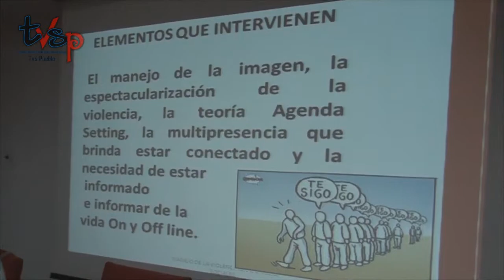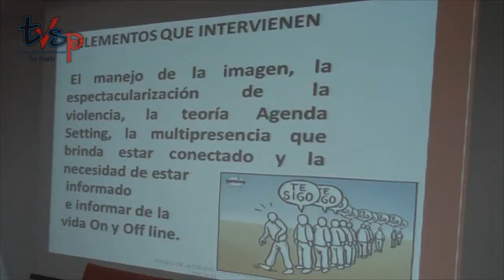Foro: "El papel de los Medios de Comunicación con relación a la Violencia"